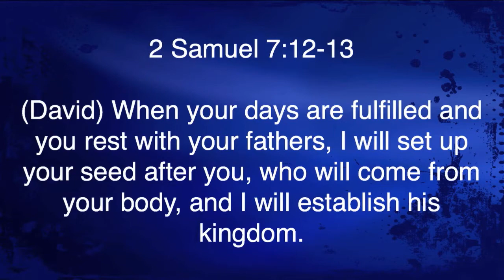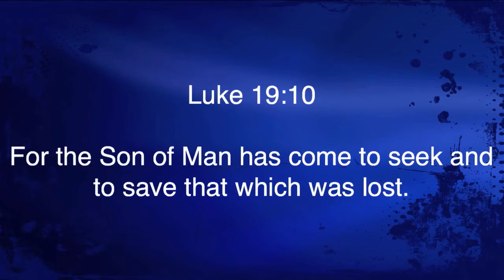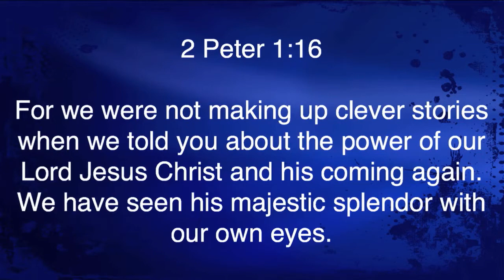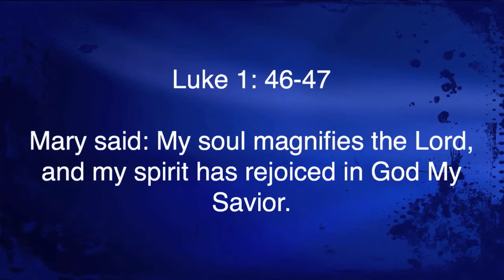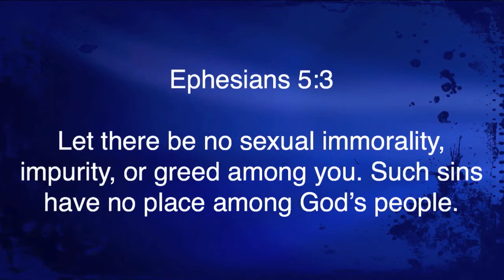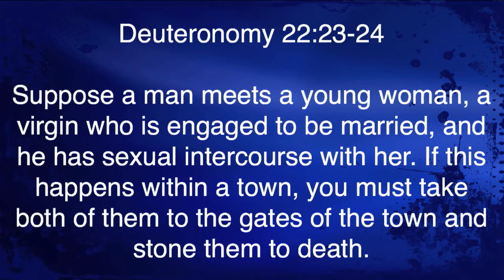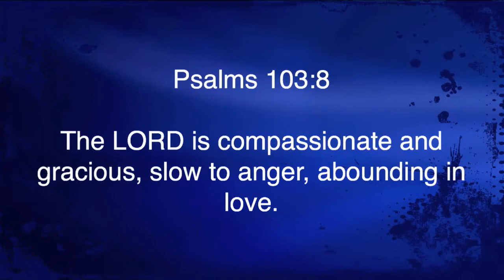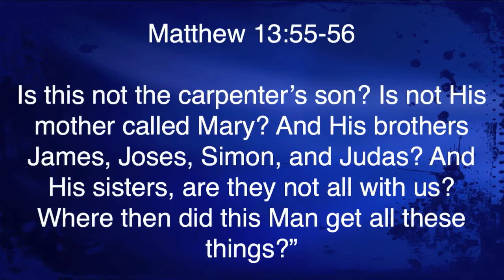Matthew 1 "Jesus, An Introduction"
Matthew 1 "Jesus, An Introduction" was taught by Pastor David Rosales at Calvary Chapel Chino Valley on Sunday morning 10/26/14.